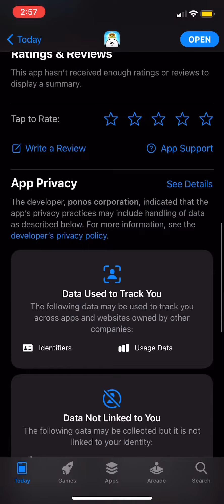A New Battle Cats Spin-off, created for the 9th anniversary of Battle cats!! - Battle Cats Quest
This application seems to be created for the 9th anniversary of battle cats JP,  but it does support English option, and also does have rewards for battle cats as well!!! Never heard of this app, and I think many haven’t either, but still a pretty neat game.

Basically the gameplay consists of you playing as an basic cat that rolls around, and is able to attack enemies by swiping towards them. It’s a stage progression game, where you keep going til you die. It’s pretty interesting, and I think I’ll grind it out for the challenges!!